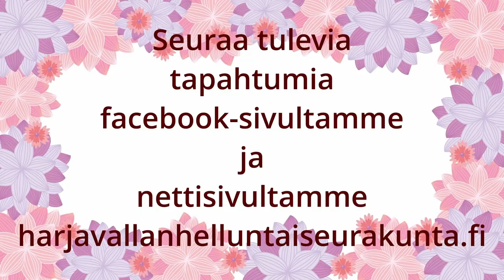Jumalanpalvelus 8.9.2024 Toma Flyktig Pakistan info: Aloituspuheenvuoro Jouni Peuraniemi.